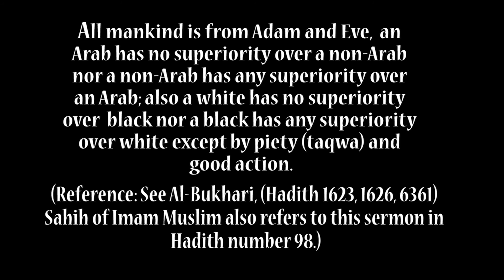Abdul-Raheem - Dose of Reality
Credits:
Filmed & Edited by: Liam 'Annotate' Spencer

Featuring:
Hashim Abdisalam